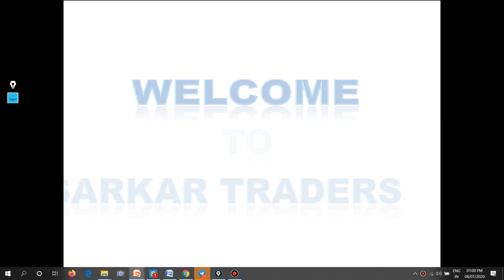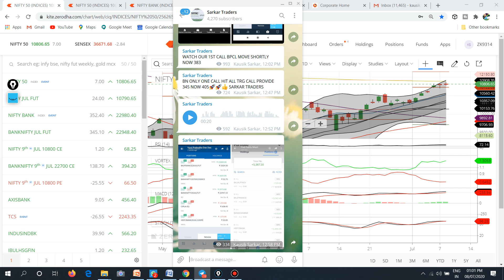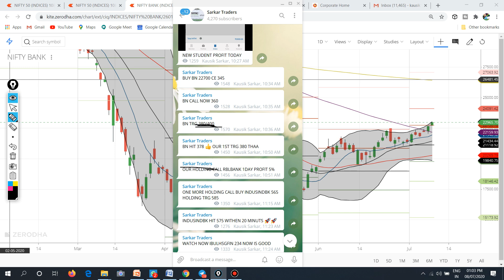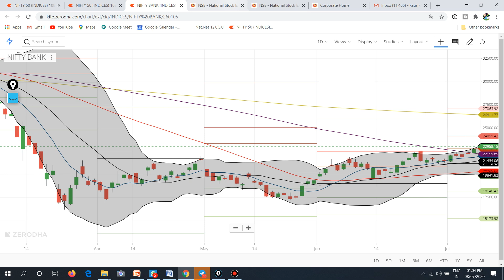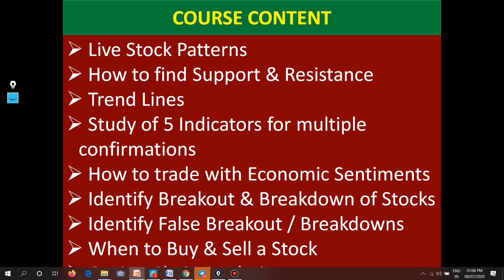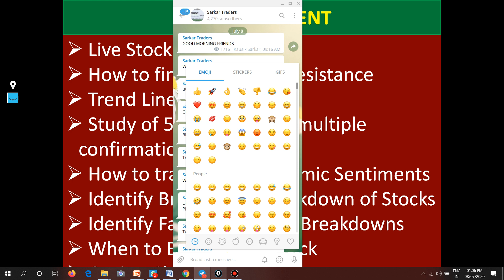NIFTY BANK NIFTY LIVE 08 JULY